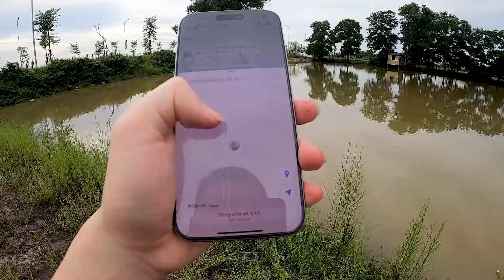Hữu Bộ | Chuyến Du Lịch Dubai Bất Ổn Và Cái Kết